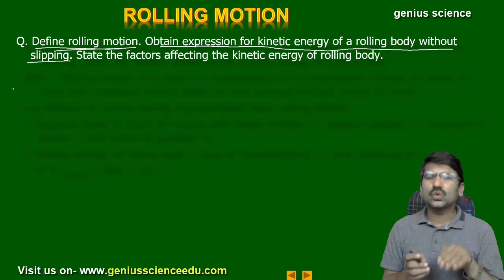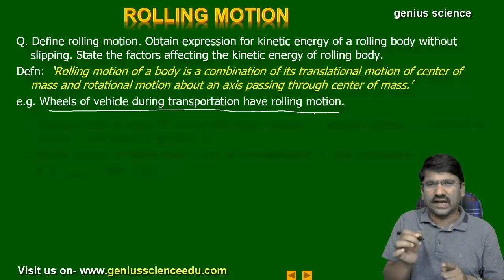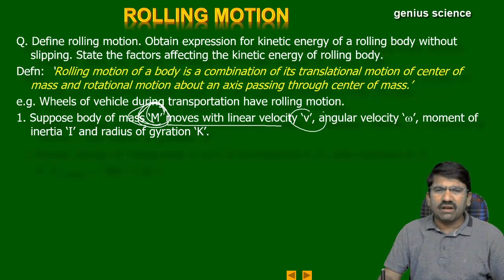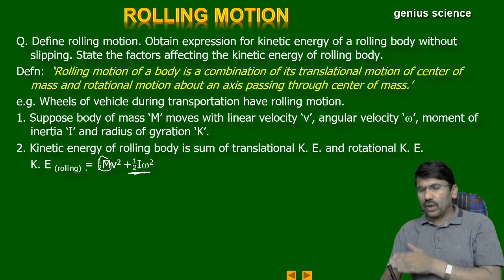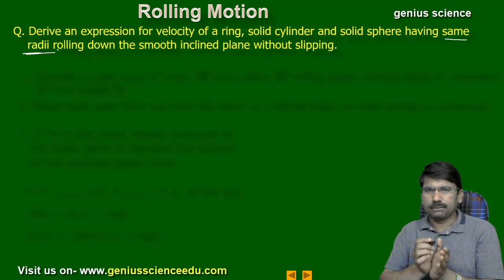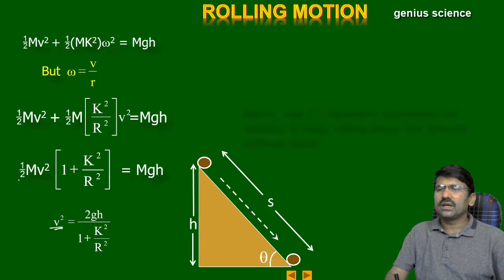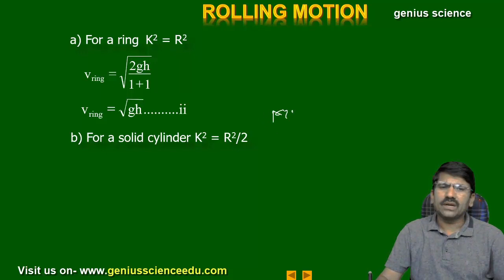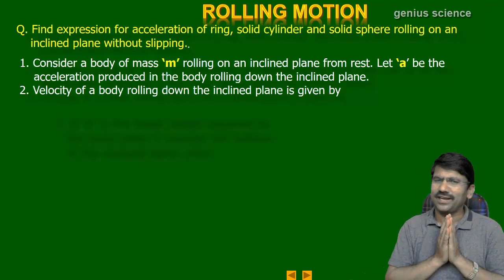New 12th | Rolling Motion and Velocity of Rolling bodies | Rotational Dynamics | genius science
This video is very important for class 11th,12th, NEET, JEE, MHT-CET student and teacher